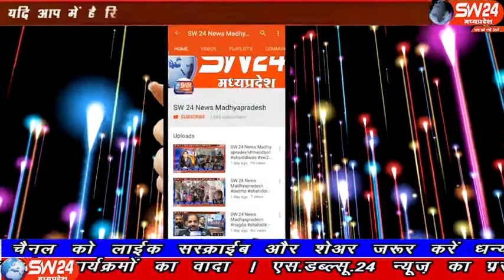SW 24 News Madhyapradesh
खरगोन जिले के सनावद शहर के वार्ड क्रमांक 2 में विगत कई दिनों से नगर पालिका परीषद द्वारा पीने का पानी सप्लाय करने का समय सुनिशित नही होने से वार्ड की महिलाएं को कई परेशानीयो का सामना करना पड़ रहा है । सनावद से प्रभु दोगाया की रिर्पोट#sw